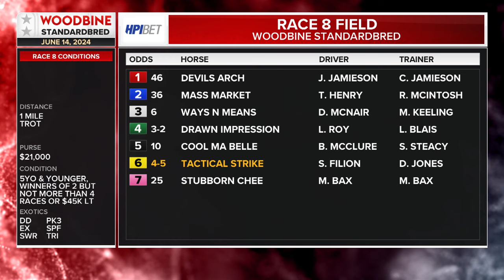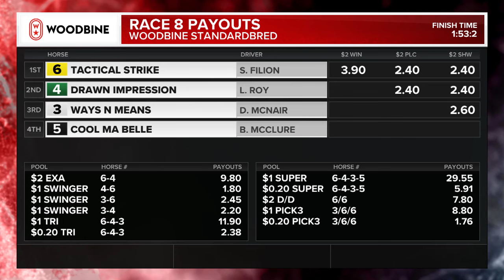Mohawk, Sbred, June 14, 2024 Race 8 | Woodbine Horse Race Replay